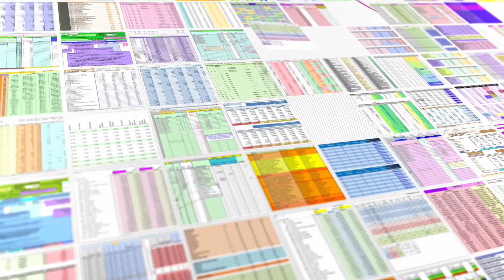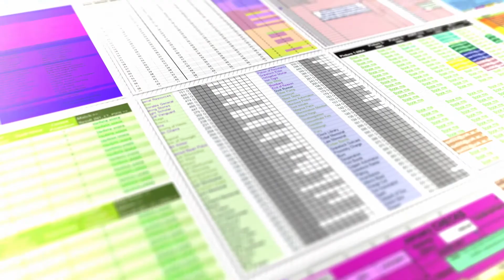Upstream Tax Analyzer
Calculating tax depletion, depreciation, and amortization is an important component of the tax compliance, provision, and planning processes for upstream oil & gas companies. Many companies still use spreadsheets to calculate tax cost recovery. Others are using outdated custom modules within their ERP system that now require manual manipulations outside the system. Deloitte’s Upstream Tax Analyzer, a proprietary technology, enhances and streamlines how tax depletion calculations and other related attributes are calculated and analyzed for upstream oil & gas companies.